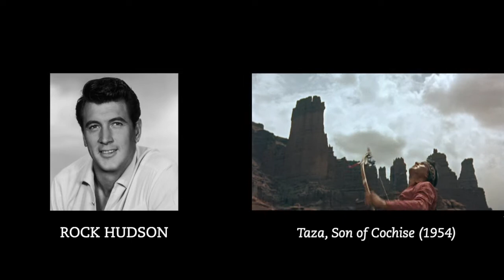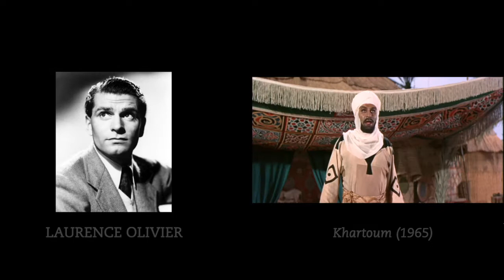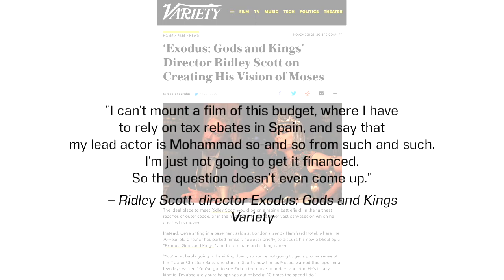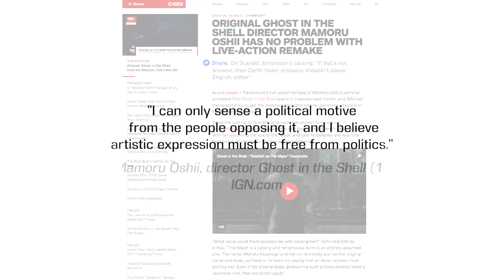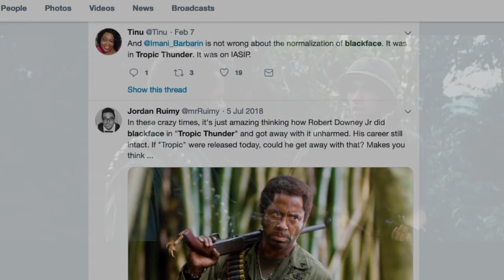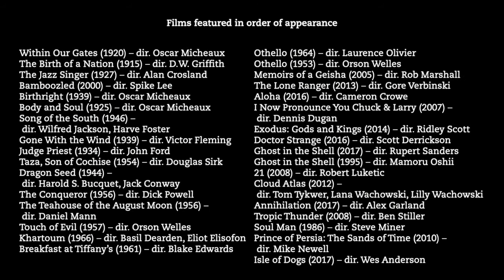Blackface, whitewashing and the grey zone (1/2)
Who gets to play who on screen – and how?

In this first of a two-part video essay, Leigh Singer looks at Hollywood's shifting but stubborn history of white privilege and racial blacklisting.

Check back next week for part two, in which he considers testing questions of off-colour comedy, from Blake Edwards’ The Party to The Simpsons, and today’s fraught state of argument over identity, representation and opportunity.